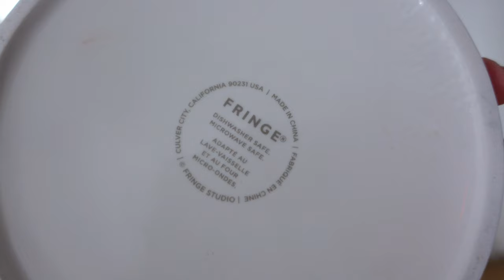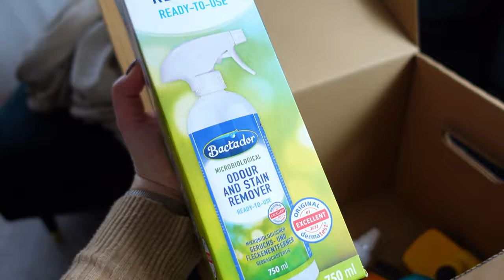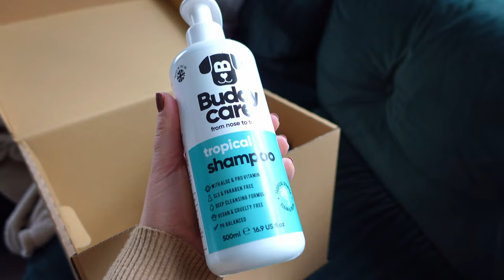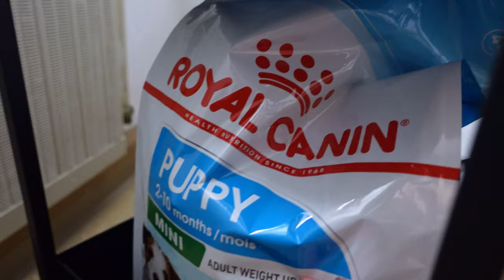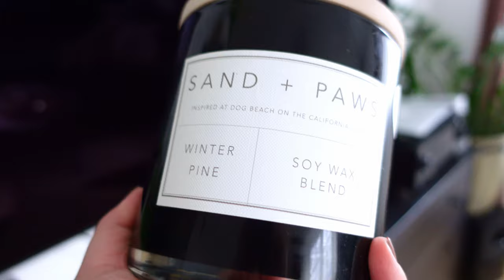We Got a Pomeranian Puppy! 🐶 TIPS & FEELIINGS BEFORE & AFTER HIS ARRIVAL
I always wanted a puppy and now it’s the TIME!! ❤️ We decided to expand our little family and bring our first fluffy baby home. It is a huge responsibility and I wanted to share with you my feelings as you might be also in this state of life of thinking to get you a little friend. There are some really good products to get and I will show you how our first days together went. It was definitely challenging and for example potty training will be '' FUN '' 😅 BUT overall Bailey is such a good puppy! The best one 🥰

If you enjoy videos like these and would you like to see more, please give the thumbs up and don’t forget to subscribe and share the video with your friends and family 😍

Wanna support my chanel?

AMAZONE Storefront (get my favourites)

BED 2
BOWL MAT

TIMELINE
0:00 Intro
0:40 FEELINGS + NECESSARY STUFF
10:09 BAILEY IS HOME
17:22 WHEN THE REALITY HITS